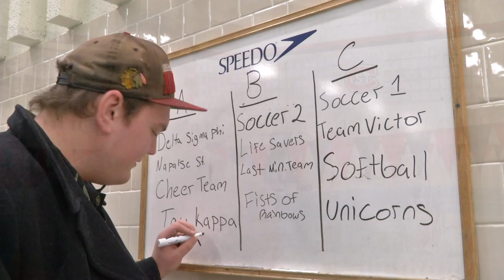BattleShips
Fun for Spirit Week. Written, Produced and Edited by: Chris Hovel & Tommy Vice